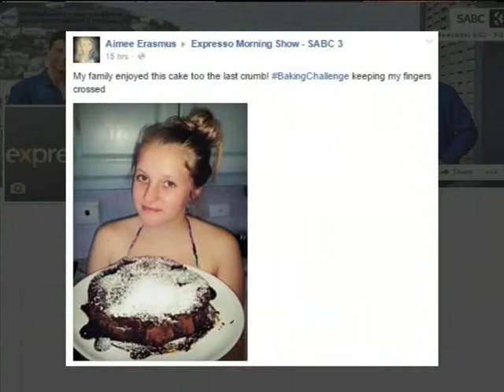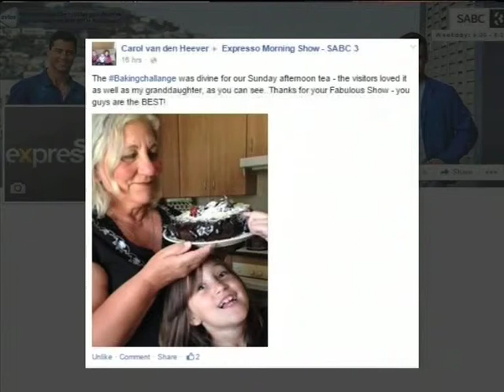Expresso announces the Baking challenge winner